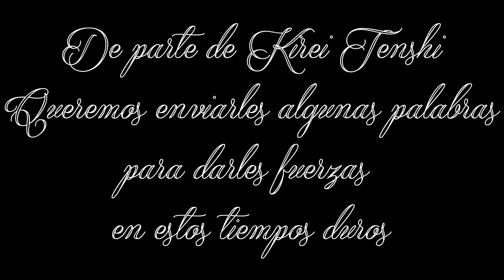FIGHT VENEZUELA!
If you liked our videos please give us a ''like'', a comment or share it with your friends! also  visit our channel for more content (covers, original music, games, musicals, etc,etc, subscribe to be the first to know when we upload new videos ;).
si te gustan nuestros regálanos un like!, comenta o compártelo con tus amigos!, también visita nuestro canal para ver más covers, música original, bailes, juegos, musicales y mucho mas!